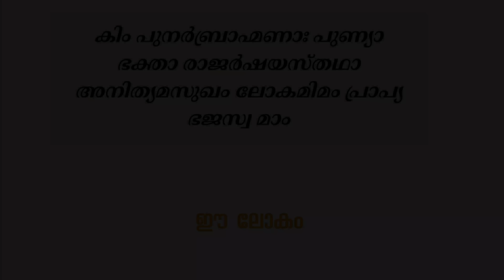മരണപ്പെട്ട സുഹൃത്ത് സ്വപ്നത്തിലൂടെ പറഞ്ഞത് l കാൾ യുങ്ങിനുണ്ടായ ത്രസിപ്പിക്കുന്ന അനുഭവം l